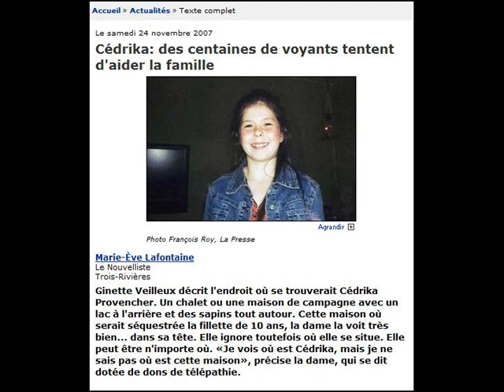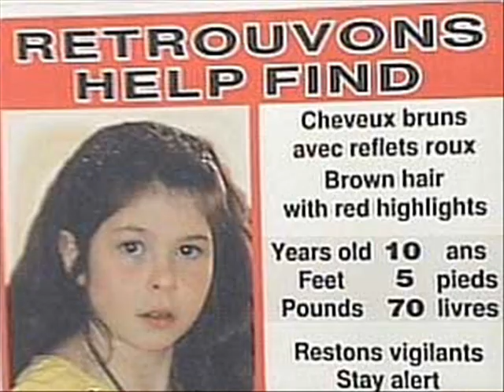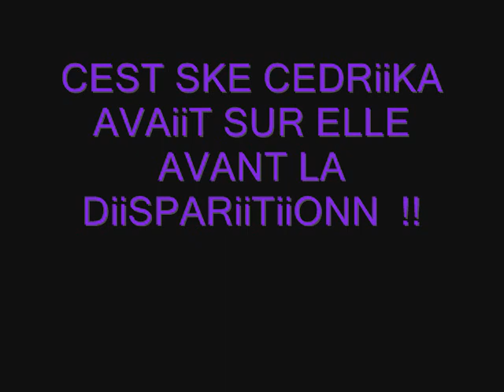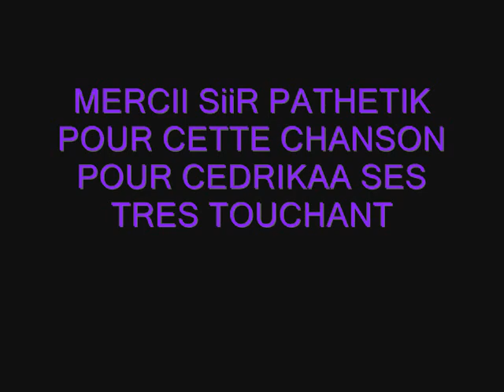Cedrika Provencher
On taimee